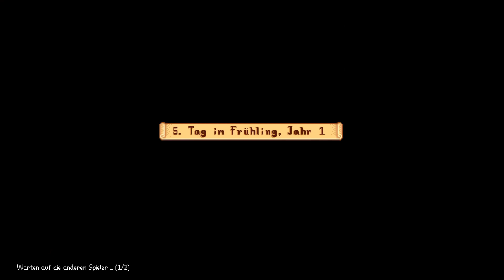Unsere erste Ernte - #2 Stardew Valley Together (Eumeli's Sicht)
Wir ernten unsere ersten Pflanzen, Stardew Valley #2

Hallo zum nächsten Part unseres Together-Projektes. Freut mich dass ihr wieder vorbei schaut ;)
Wünsche euch noch viel Spaß weiterhin!

In diesem Part haben wir unsere Farm verschönert und unsere ersten Pflanzen geerntet. Später haben wir das Gemeinschaftszentrum besucht und kleine Apfelgeister getroffen.

Vor einigen Tagen kam endlich der Coop Modus von Stardew Valley in den Beta-Modus worüber wir uns sehr gefreut haben.